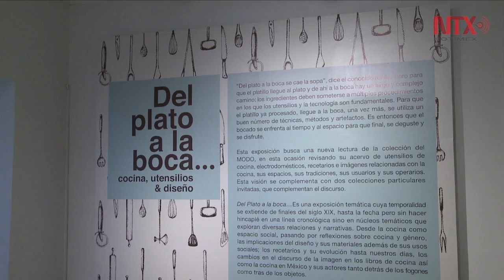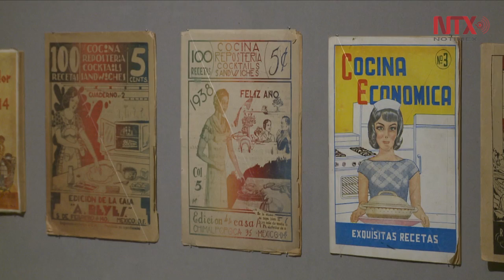Muestra invita a explorar la cocina desde el punto de vista social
La exposición se presentará hasta el 27 de febrero del 2017 en el MODO